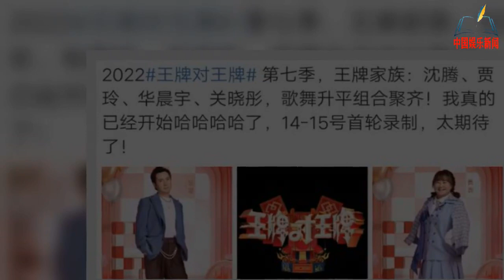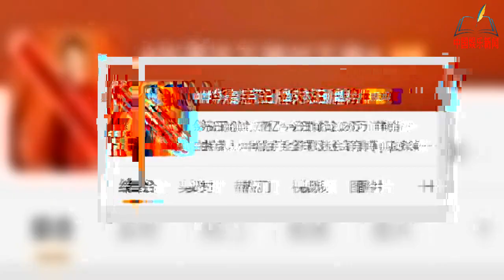《王牌对王牌》第七季开始录制，开播有望，你是否也在期待？【NEWS】